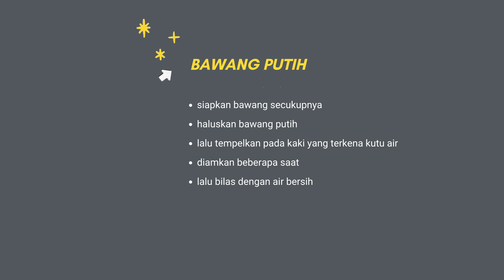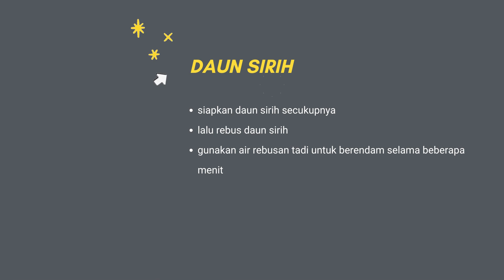Cara Menghilangkan Kutu Air Secara Alami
cara menghinghilangkan kutu air secara alami

silahkan tonton videonya,semoga bermanfaat